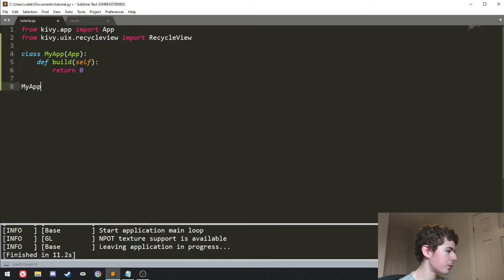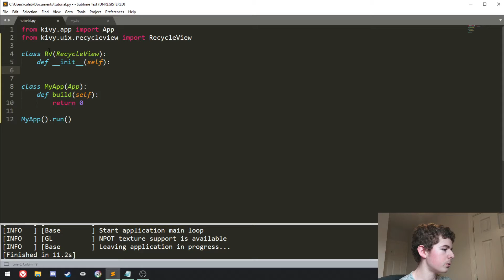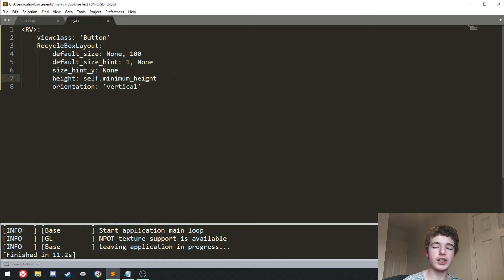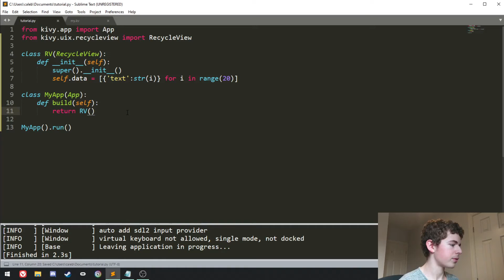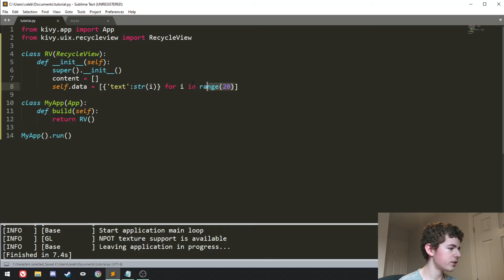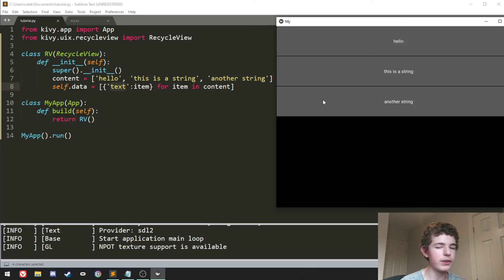Kivy RecycleView - Kivy Tutorial #12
In this Kivy Tutorial, I show you how to use the Kivy RecycleView widget. This is the updated version Kivy ListView, which is now deprecated. I show you some Kivy RecycleView examples in this Kivy RecycleView tutorial.

Kivy RecycleView is similar to Kivy Scrollview. RecycleView is used to make a 'list' of widgets.